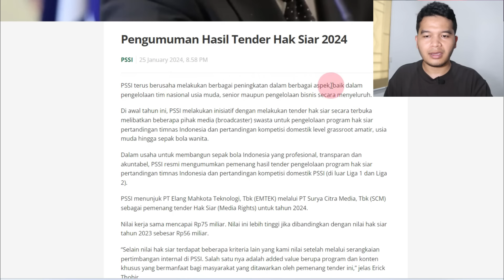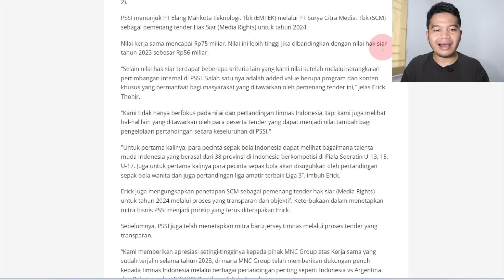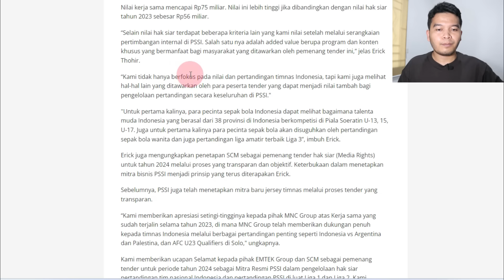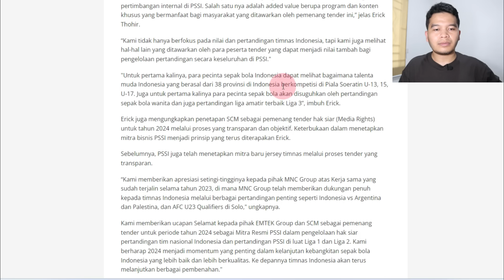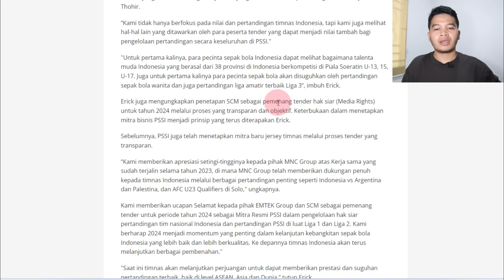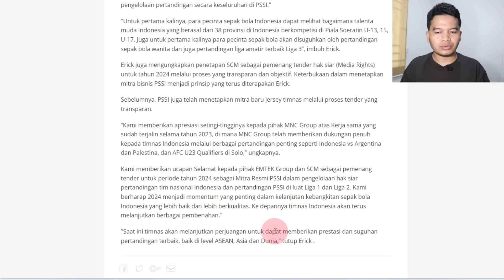BUSET! Daya Pikat Timnas Indonesia, Pengaruh Shin Tae Yong & Rebutan Hak Siar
PSSI terus berusaha melakukan berbagai peningkatan dalam berbagai aspek, baik dalam pengelolaan tim nasional usia muda, senior maupun pengelolaan bisnis secara menyeluruh.

Di awal tahun ini, PSSI melakukan inisiatif dengan melakukan tender hak siar secara terbuka melibatkan beberapa pihak media (broadcaster) swasta untuk pengelolaan program hak siar pertandingan timnas Indonesia dan pertandingan kompetisi domestik level grassroot amatir, usia muda hingga sepak bola wanita.

Dalam usaha untuk membangun sepak bola Indonesia yang profesional, transparan dan akuntabel, PSSI resmi mengumumkan pemenang hasil tender pengelolaan program hak siar pertandingan timnas Indonesia dan pertandingan kompetisi domestik PSSI (di luar Liga 1 dan Liga 2).

PSSI menunjuk PT Elang Mahkota Teknologi, Tbk (EMTEK) melalui PT Surya Citra Media, Tbk (SCM) sebagai pemenang tender Hak Siar (Media Rights) untuk tahun 2024.

Nilai kerja sama mencapai Rp75 miliar. Nilai ini lebih tinggi jika dibandingkan dengan nilai hak siar tahun 2023 sebesar Rp56 miliar.

“Selain nilai hak siar terdapat beberapa kriteria lain yang kami nilai setelah melalui serangkaian pertimbangan internal di PSSI. Salah satu nya adalah added value berupa program dan konten khusus yang bermanfaat bagi masyarakat yang ditawarkan oleh pemenang tender ini,” jelas Erick Thohir.

“Kami tidak hanya berfokus pada nilai dan pertandingan timnas Indonesia, tapi kami juga melihat hal-hal lain yang ditawarkan oleh para peserta tender yang dapat menjadi nilai tambah bagi pengelolaan pertandingan secara keseluruhan di PSSI."

"Untuk pertama kalinya, para pecinta sepak bola Indonesia dapat melihat bagaimana talenta muda Indonesia yang berasal dari 38 provinsi di Indonesia berkompetisi di Piala Soeratin U-13, 15, U-17. Juga untuk pertama kalinya para pecinta sepak bola akan disuguhkan oleh pertandingan sepak bola wanita dan juga pertandingan liga amatir terbaik Liga 3”, imbuh Erick.

Erick juga mengungkapkan penetapan SCM sebagai pemenang tender hak siar (Media Rights) untuk tahun 2024 melalui proses yang transparan dan objektif. Keterbukaan dalam menetapkan mitra bisnis PSSI menjadi prinsip yang terus diterapakan Erick.

Sebelumnya, PSSI juga telah menetapkan mitra baru jersey timnas melalui proses tender yang transparan.

“Kami memberikan apresiasi setingi-tingginya kepada pihak MNC Group atas Kerja sama yang sudah terjalin selama tahun 2023, di mana MNC Group telah memberikan dukungan penuh kepada timnas Indonesia melalui berbagai pertandingan penting seperti Indonesia vs Argentina dan Palestina, dan AFC U23 Qualifiers di Solo," ungkapnya.

Kami memberikan ucapan Selamat kepada pihak EMTEK Group dan SCM sebagai pemenang tender untuk periode tahun 2024 sebagai Mitra Resmi PSSI dalam pengelolaan hak siar pertandingan tim nasional Indonesia dan pertandingan PSSI di luat Liga 1 dan Liga 2. Kami berharap 2024 menjadi momentum yang penting dalam kelanjutan kebangkitan sepak bola Indonesia yang lebih baik dan lebih berkualitas. Ke depannya timnas Indonesia akan terus melanjutkan berbagai pembenahan."

"Saat ini timnas akan melanjutkan perjuangan untuk dapat memberikan prestasi dan suguhan pertandingan terbaik, baik di level ASEAN, Asia dan Dunia,” tutup Erick .